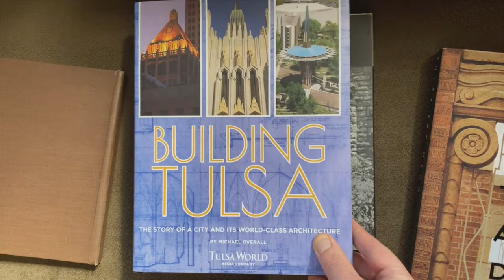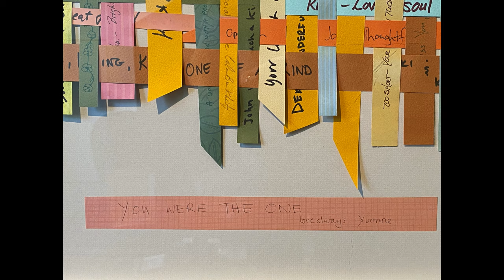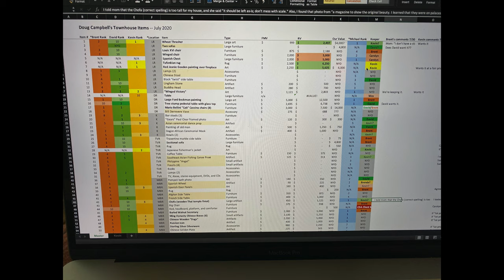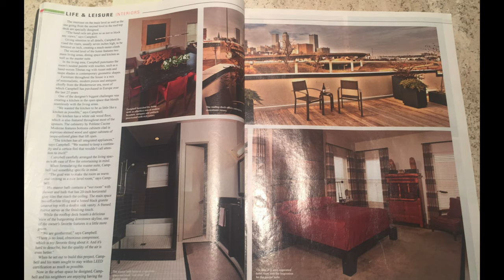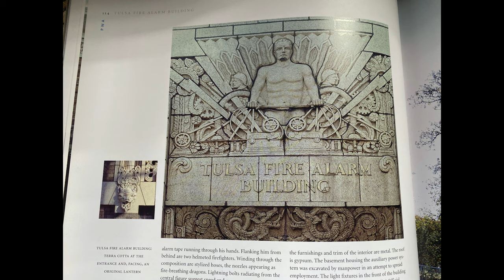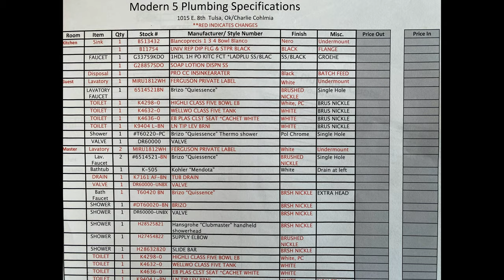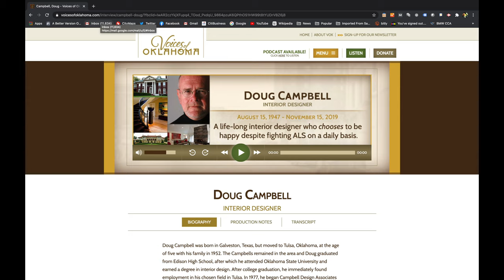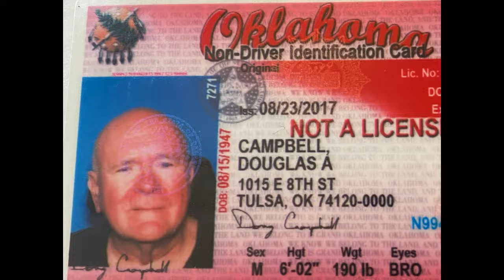Dad, His Dream Home, and My Journey to Tulsa to Sort The Treasures He Left Behind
Originally published October 12th, 2020:

This is a “movie” I had to make…a story I’ve been needing to tell for months. Years, really. But I couldn't have made it any sooner. My dad - Tulsa interior designer Doug Campbell - passed away last November after a nearly 5-year battle with ALS (aka Lou Gehrig’s Disease).

Among his many achievements (starting at 2:26) was building his dream home — precisely as he wanted it. This movie is my attempt at telling the story of his townhouse, why it mattered so much to us, and figuring out what to do with all the treasures Dad left behind. I concluded that there was no way to do this right and briefly, so I'll add specific timestamps below so you can skip around if you want.

After Wes decided he was ready, Peter Walter put the townhouse on the market in mid-June (starting at 8:40). It sold FAST, and we had six weeks to clear everything out so we could close. Here I take you with me on my journey to Tulsa (starting at 10:21), and the mad dash while there from July 29th through August 5th:
* Taking it in, one last time (starting at 11:36);
* Taking it down (starting at 12:47);
* My brother, David, and loading the trucks (starting at 13:05);
* Reviewing, purging, and organizing Dad’s files (starting at 14:33);
* Resolving loose ends (starting at 16:58); and
* Saying goodbye (starting at 22:27).

Then, the journey back from Tulsa to Scarsdale (starting at 28:14), finally, unpacking Dad’s treasures back at our home in Scarsdale and concluding thoughts (starting at 29:30).

As mentioned in the movie, you can learn more about Dad through:
1) His Voices of Oklahoma interview with John Erling Or on the Voices of Oklahoma podcast

2) The toasts and roasts made to Dad at his Jan. '16 Celebration of Life party at Philbrook on his YouTube channel

3) The movie about my family’s life in 2019 - where I included a tribute to Dad when he died in November starting at 25:31

Source: Reprise

“Comptine d'un autre été, l'après-midi”
Written and performed by Yann Tiersen
Source: Parlophone France

“Walter Time” & “Time & Life”
Performed by José González, Mark Graham, and Theodore Shapiro
Written by Theodore Shapiro
Source: Sony Classical

“November”
Performed by Jonathan Stockhammer, Konzerthausorchester Berlin, and Mari Samuelsen
Written by Max Richter
Produced by Tobias Lehmann
Source: Deutsche Grammophon (DG)

Written and performed by Ryuichi Sakamoto
Source: For Life Music Entertainment, Inc.

“The Consolations Of Philosophy”
Written, performed, and produced by Max Richter

Performed by Gavin Greenaway, Hans Zimmer, Lisa Gerrard, and The Lyndhurst Orchestra
Written by Klaus Badelt & Lisa Gerrard
Produced by Hans Zimmer, Klaus Badelt, Pietro Scalia, and Ridley Scott
Source: Decca US (Classics)